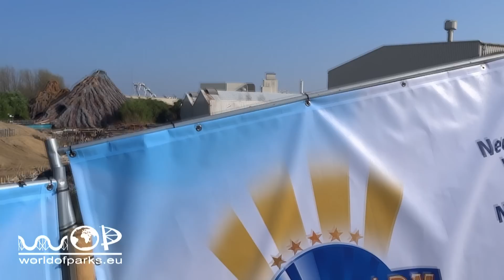Movie Park Germany - Achterbahn Baustelle Update 09.04.2016 / Rollercoaster construction site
Movie Park Germany - Achterbahn Baustelle  Update 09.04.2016 / Rollercoaster construction site: Die Bauarbeiten im Movie Park, für die Achterbahn 2017, gehen gut voran. Weitere Fundamente sind fertiggestellt.  / The construction work at Movie Park, for the roller coaster in 2017 are going ahead well. Other foundations are completed. / De bouwwerkzaamheden op Movie Park, voor de achtbaan in 2017 gaat goed vooruit. Andere stichtingen worden voltooid.

Les travaux de construction au Movie Park, pour les montagnes russes en 2017 vont de l'avant bien. D'autres fondations sont terminées.

Los trabajos de construcción en el Parque de películas, para la montaña rusa en 2017 van por delante también. Otras bases se completan.

2017 yılında roller coaster için film Park'ta inşaat çalışmaları, de önde gidiyor. Diğer temelleri tamamlandı.

I lavori di costruzione a Movie Park, per le montagne russe nel 2017 stanno andando avanti bene. Altre fondazioni sono stati completati.

Строительные работы в парке Movie, для американских горках в 2017 году идут вперед хорошо. Другие фонды будут завершены.